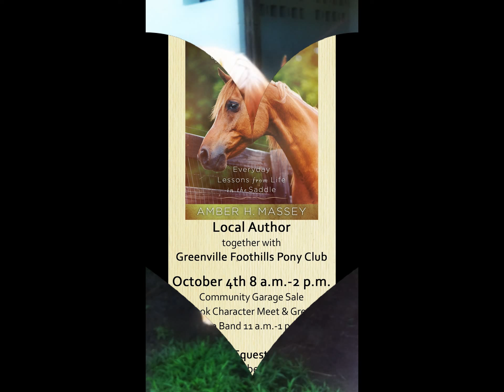Marquise loves his book!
God used this amazing horse to show me the depth of His love and protection. I'm grateful everyday God has allowed me to be used in His mighty plan.